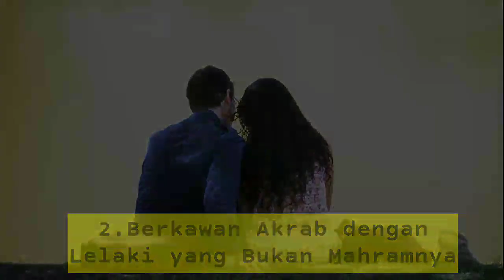7 PERILAKU WANITA YANG DIBENCI ALLAH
Halo teman teman dalam video ini disajikan video tentang 7 perilaku wanita yang dibenci allah